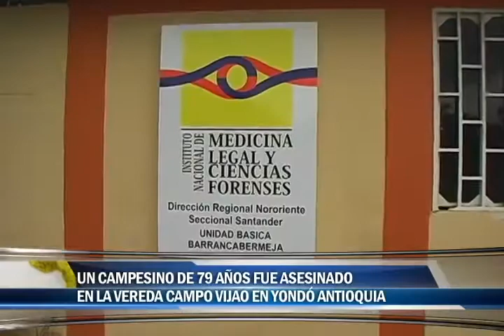Campesino de 79 años fue asesinado en la vereda Campo Vijao